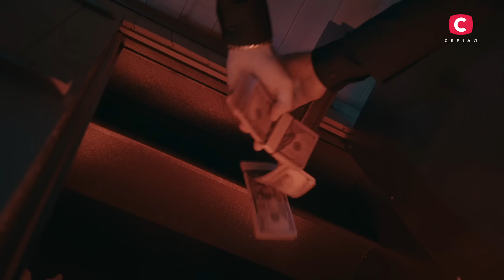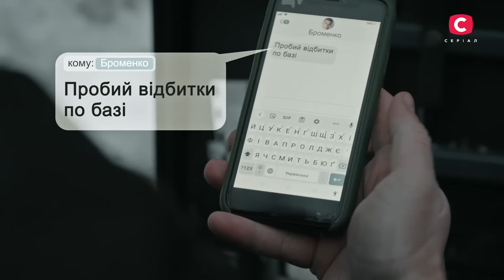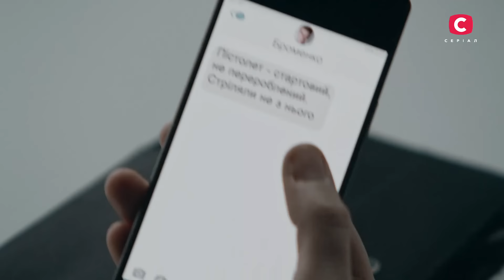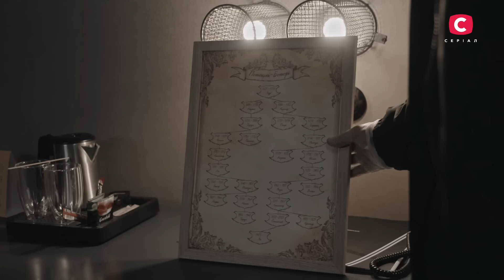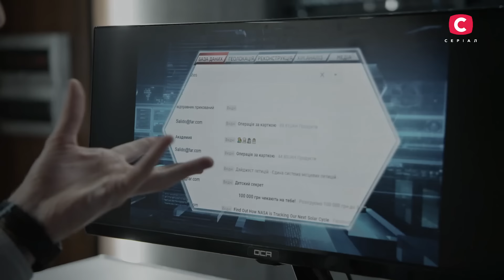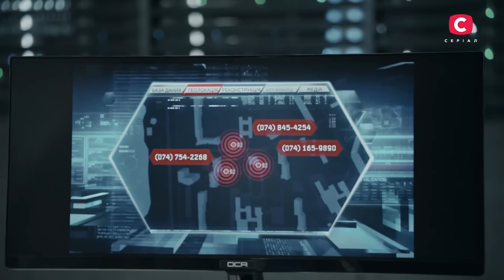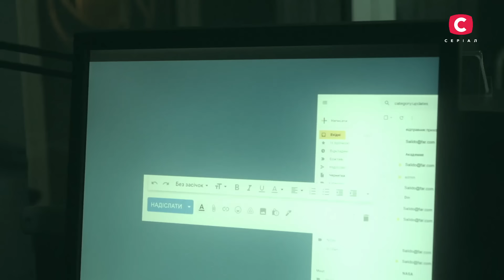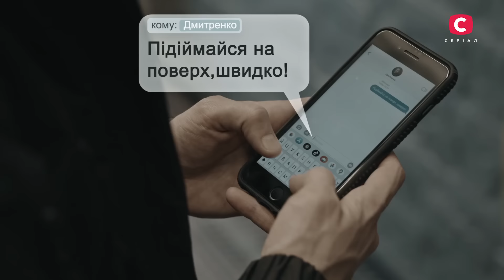Серіал Слід 2023 серія 233: Плата за шлюб | НОВІ СЕРІЇ 2023 | СЛІД ДИВИТИСЬ ОНЛАЙН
Український детективний серіал Слід 2023 серія 233 – не пропустіть нове заплутане розслідування ОСА!

На парковці бізнес-центру знайдено тіло власника шлюбної агенції Володимира Лебедюка. Чоловіка застрелили з рідкісної зброї, а біля жертви детективи знайшли зуб, який точно не належав загиблому. Можливо він належить злочинцю? Відповідь на це запитання шукатимуть слідчі ОСА в новинці кіно 2023.

Також дивно те, що з робочого комп’ютера Володимира Лебедюка зник жорсткий диск, але кому він міг знадобитися? Невже в жертви був компромат на когось зі своїх заможних клієнтів? Серіал 2023, який вже вийшов, Слід серія 233 розповість деталі цієї справи.

Трохи деталей про детектив:
Жанр: детективний серіал, кримінальна драма
Генеральні продюсерки: Дарина Легоні-Фіалко, Катерина Ласкарі